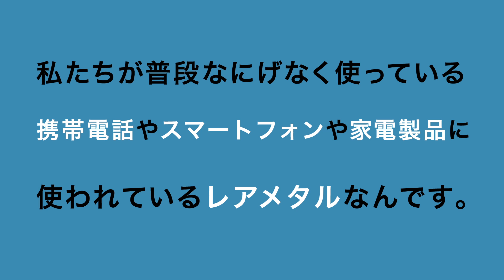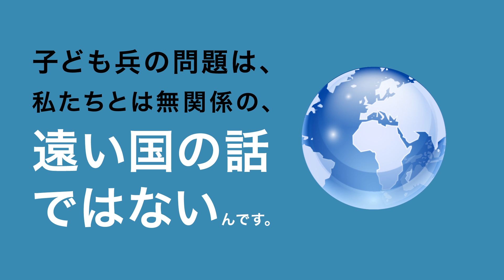コンゴの子ども兵と私たちと鉱物資源/今、私たちにできることは・・【テラ・ルネッサンス】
アフリカ中部にあるコンゴ民主共和国。

２０年以上続く紛争で、５４０万もの命が失われ、多くの子どもたちが兵士として、戦闘に駆り出されていきました。紛争終結後も、武装勢力が乱立し、主に、コンゴ東部にて、散発的な襲撃が行われ、住民たちは不安な日々を過ごしているのです。

●コンゴ民主共和国の現状（テラ・ルネッサンスウェブサイトより）

コンゴでの紛争は、この国で採掘されるレアメタルや貴金属などの【資源】が、深く関わっているとされています。

私たちが使っている電子製品、身の回りにあるモノの中に、さまざまな鉱物資源が使われています。私たちの生活と、コンゴでの悲しい事実は、決して無関係ではないのです。

だからこそ、私たちが、コンゴでの悲しい事実に関心を持ち、自分たちの消費生活での選択を、少しずつ変化させることで、きっと、コンゴで紛争に苦しむ人々に、平和をもたらす「チカラ」になると信じています。

　今すぐ、この動画をご覧になっている、あなたにできることがあります。

○使わなくなった携帯電話をリサイクルする

▼使わなくなった携帯電話を、お近くのソフトバンクショップへお持ちください。
▼携帯電話には、たくさんのレアメタルや金など、鉱物資源が使われています。
▼それらを、きちんとリサイクルすることで、戦闘の一因となっている、不法な鉱物資源の採掘や取引を減らすことができると考えています。

○コンゴの元子ども兵や紛争被害者を支援する

▼テラ・ルネッサンスでは、コンゴ民主共和国南キブ州カロンゲ行政区にて、元子ども兵や、紛争で傷付いた人々への職業訓練、識字教育などを実施しています。
▼その運営資金は、皆さまの寄付や会費などで、賄っています。

　▼クレジットカードで、今すぐ寄付ができます。

‹映像概要›
プロデューサー　袋康雄（株式会社ブラボーフィルム）
ナレーション　佐々木瞳
制作　社団法人Film for Humanity Association